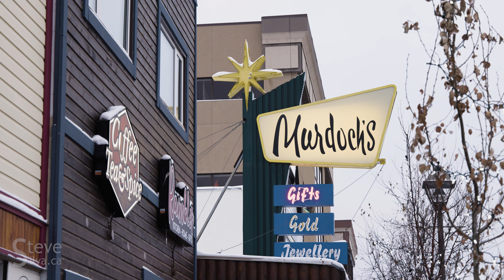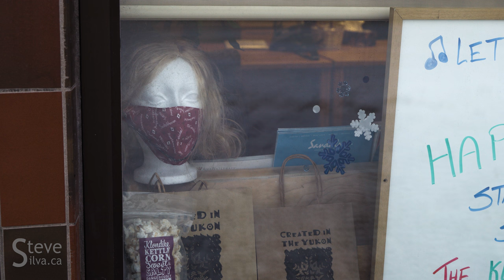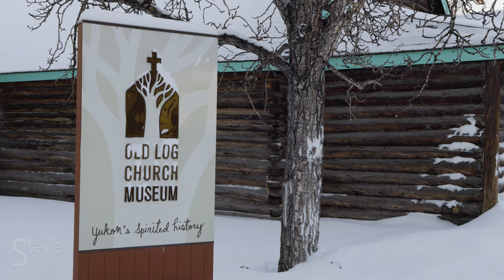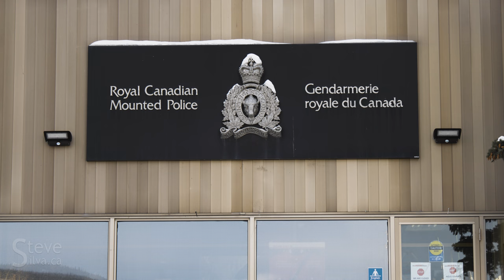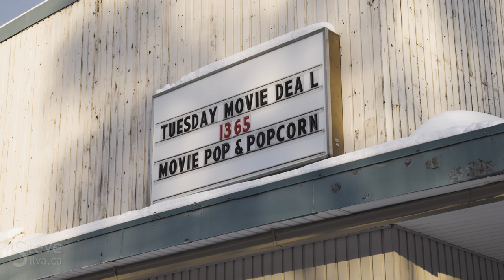Downtown Whitehorse in 8K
This was recorded in downtown Whitehorse, Yukon, on Jan. 2 and 7, 2021.
Camera
Lens: RF 24–105mm F4 L IS USM